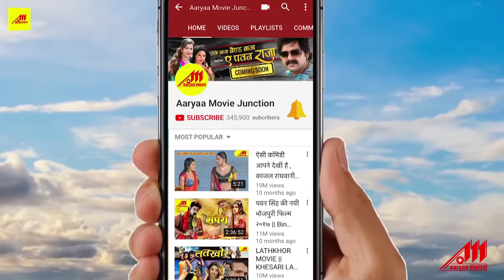MERA HUKUMAT - मेरा हुकुमत फिल्म | Khesari Lal Yadav, Kajal Raghwani | Bhojpuri Full Movie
MERA HUKUMAT - मेरा हुकुमत | Khesari Lal Yadav, Kajal Raghwani | Bhojpuri Full Movie